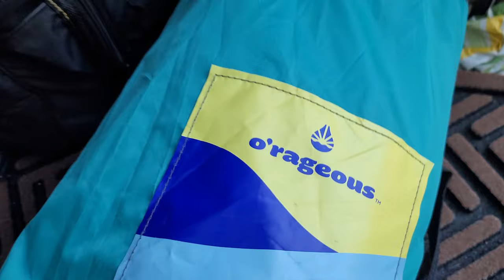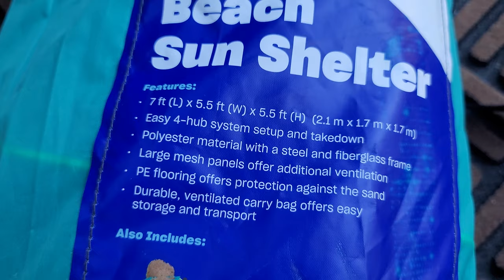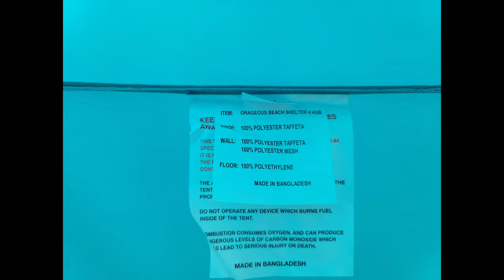O'Rageous Beach Tent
Enjoy your time out on the beach with the O'Rageous Beach Shelter. The polyester mesh material provides breathable comfort, while the canopy offers comfortable shade from harmful UV rays.
Polyester mesh material provides breathable comfort
Canopy offers comfortable shade from harmful UV rays
I found this shelter in my local Academy Sports Store for 69.99.
It came in handy during the rain that hit us on our last camping trip. The shelter sets up quick and stayed put in the wind. I stayed dry as I used it to cook our breakfast during the rain. It is small enough to leave in your vehicle for those opportunities that arise for a little shelter from the rain or sun.